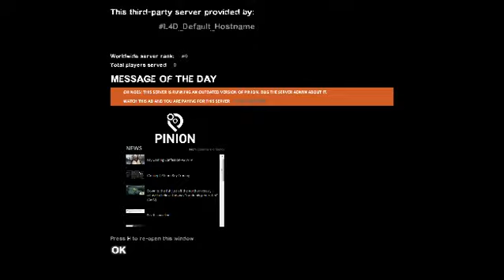Shadowstream Ep4 L4D No Mercy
Diss and Gryph get as far as they can in No Mercy! Diss ambushes Gryph with news~

- Gryph